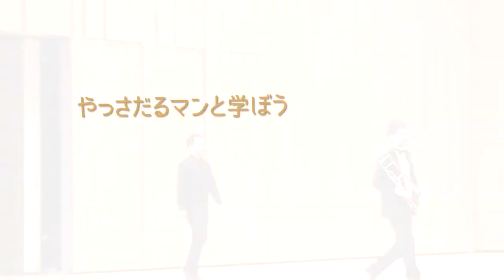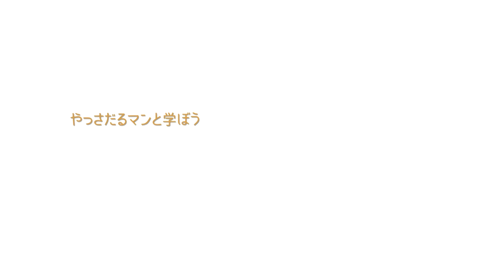マナー講座 客席編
初めてホールで音楽を聴く方でも大丈夫！
ホール客席でのマナーの一部をご紹介しています。
三原市芸術文化センター ポポロ